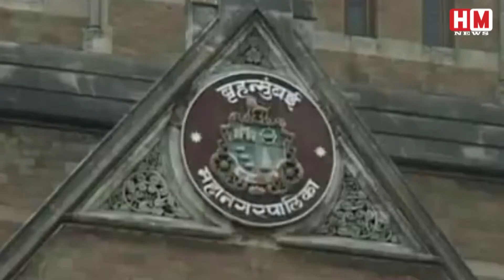मनसे से गठजोड़ कर सकती है बीजेपी! चंद्रकांत पाटिल ने दिए संकेत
मुंबई. भाजपा (‍BJP) मुंबई महानगरपालिका (Mumbai Municipal Corporation) का चुनाव (Election) मनसे (MNS) के साथ मिल कर लड़ सकती है। इस बात का संकेत खुद भाजपा के प्रदेश अध्यक्ष चंद्रकांत पाटिल (Chandrakant Patil) ने दिया है। हालांकि पाटिल ने गठजोड़ को लेकर एक शर्त जरुर रखी है। उन्होंने कहा है कि गठबंधन के लिए मनसे को परप्रांतियों को लेकर अपनी भूमिका बदलनी होगी।